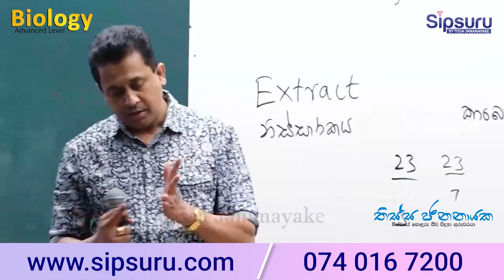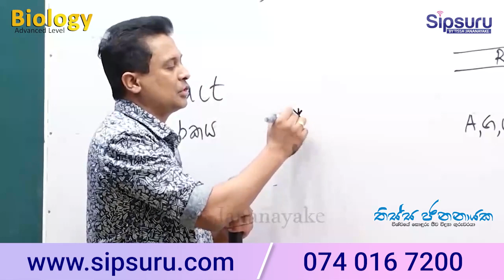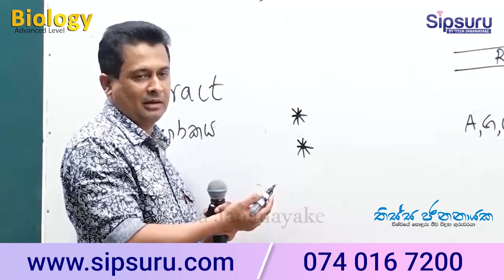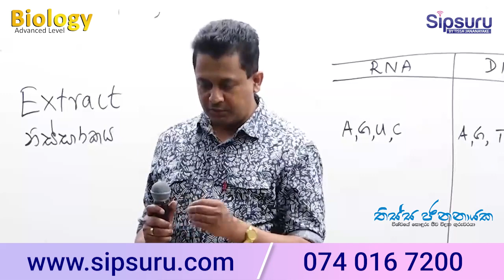How to Answer An Essay Question | Tissa Jananayake